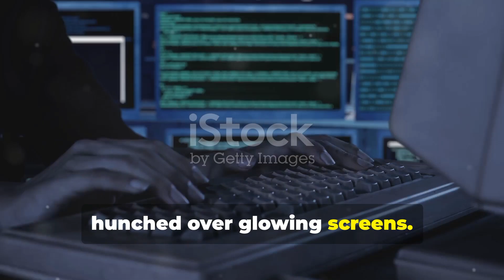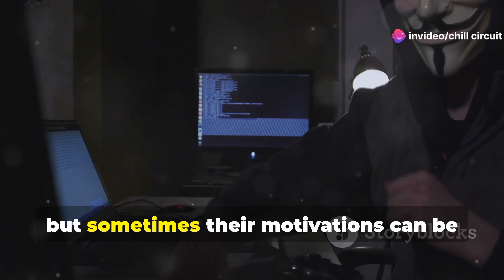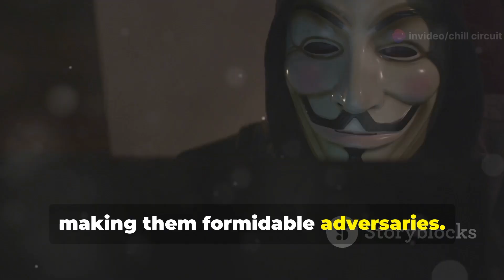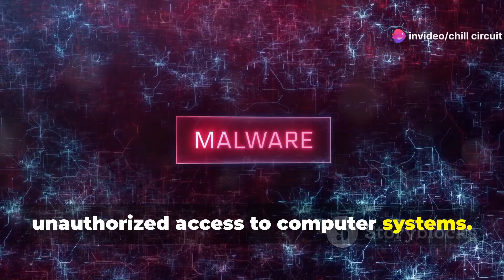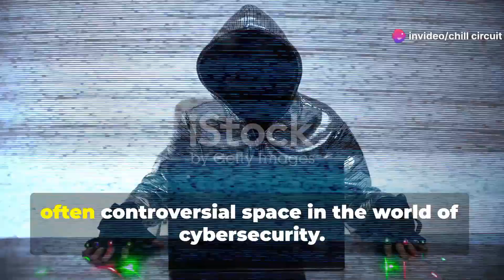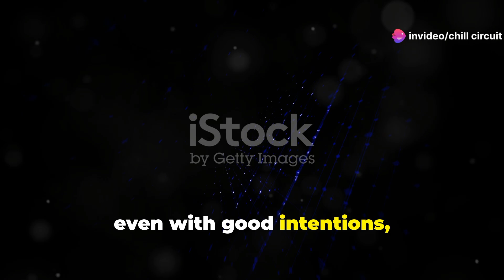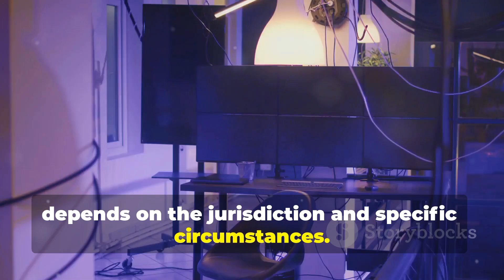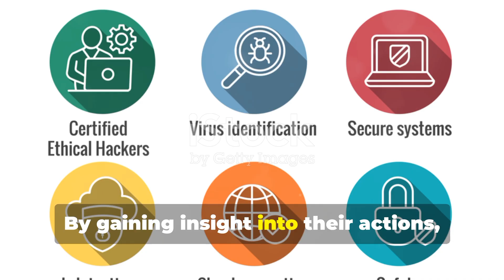Cracking the Hacker Code: The Ultimate Guide to Black Hat vs. Grey Hat Hackers 🕵️‍♂️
Step into the shadows of the digital underworld as we unravel the mysteries of black hat and grey hat hackers! 🥷 This in-depth video is your passport to understanding the complex world of hacking, exposing the motivations, methods, and ethical dilemmas that define these two distinct groups.

Get ready for a deep dive into:

* **The Dark Side:** Uncover the malicious intent and destructive tactics of black hat hackers, who exploit vulnerabilities for personal gain or chaos.
* **The Grey Area:** Explore the ambiguous world of grey hat hackers, who may bend the rules but often expose flaws to improve security.
* **Real-World Case Studies:** We'll analyze infamous hacks and the individuals behind them, highlighting the far-reaching consequences of their actions.
* **Protect Yourself:** Learn how to fortify your online defenses and stay one step ahead of these cyber threats.
* **The Ethics of Hacking:**  Delve into the moral complexities surrounding hacking and the ongoing debate about its role in society.

Whether you're a tech enthusiast, a concerned citizen, or a budding cybersecurity professional, this video is your ultimate guide to the hacker landscape. Don't miss out on this thrilling journey into the heart of the digital underground!